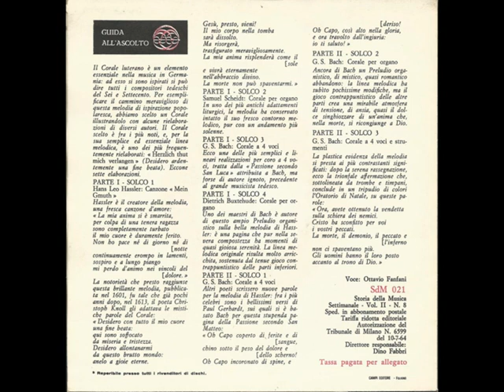02.08 - Storia della Musica - Fabbri Ed. - 1964 - Il Corale Luterano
Canzone Mein Gmuth - H. L. Hassler
Corale per organo - S. Scheidt
Corale della Passione Secondo San Luca - attribuita a J. S. Bach
Corale della Passione Secondo San Matteo - J. S. Bach
Preludio Corale per organo, BWV 727 - J. S. Bach
Corale dall'Oratorio di Natale - J. S. Bach